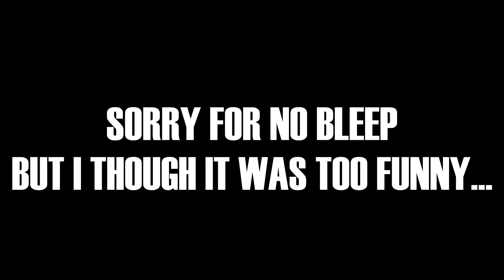ANOTHER POSSIBLE DUNK OF THE YEAR!!! FULL COURT 3v3 BASKETBALL GAME!!!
Playing an intense game of basketball at a local basketball court and out of the ordinary, a play of the year occurs...